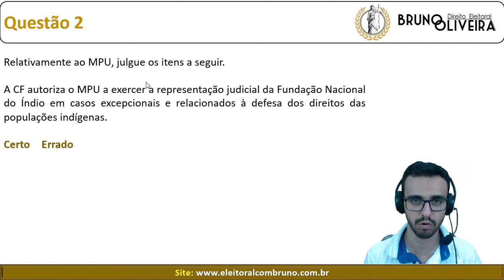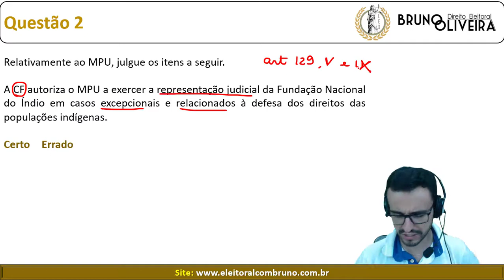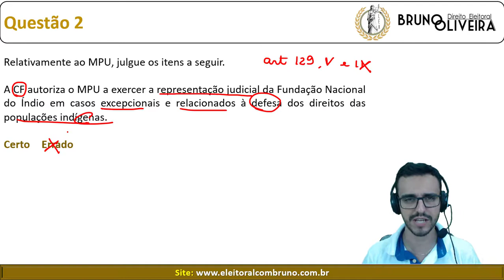MPU [Ministério Público da União] - Legislação Específica - Prova 2013 - Questão 2